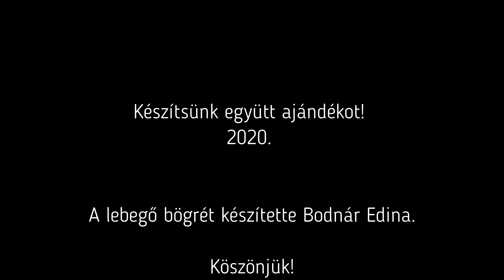Készítsünk együtt ajándékot! lebegő bögre